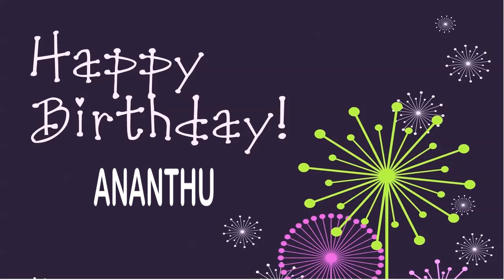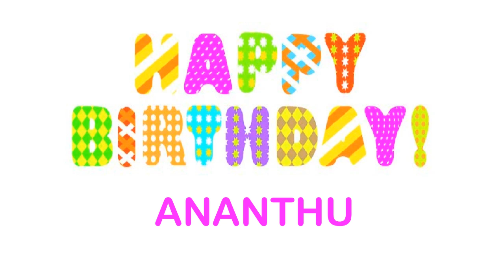Ananthu Wishes & Mensajes